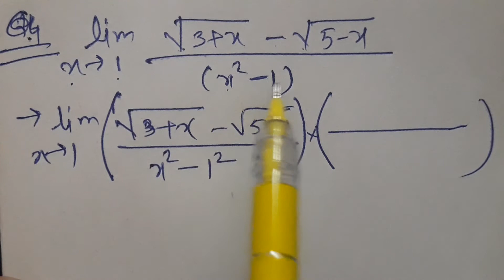Class 11 limit, Maharashtra state Ex. 7.3 part 1